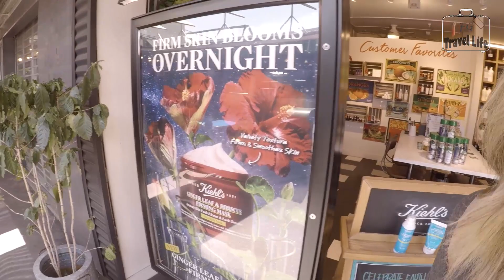Original Farmers Market | Mercado orgânico em LA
Vem com a gente conhecer um pouquinho do Farmers Market em Los Angeles! Cheio de comida gostosa ! Compartilhamos com vocês uma deliciosa maçã com caramelo!!! Vem ser feliz!

Nos siga no instagram e face!

Come with us to know LA Farmers Market! A lot of delicius food options that we choose to share with you a caramel apple! Let's be happy together!